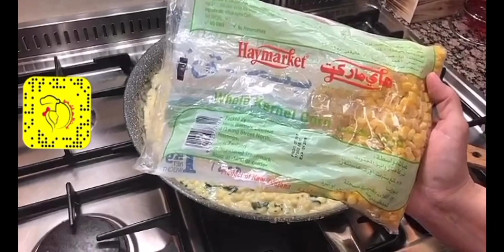ماك اند تشيز (( باستا الاجبان ))